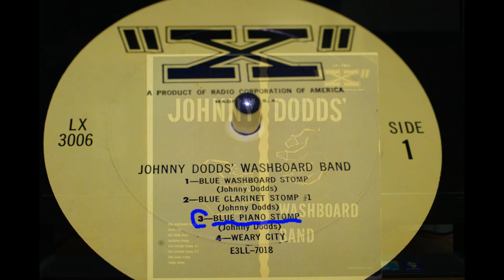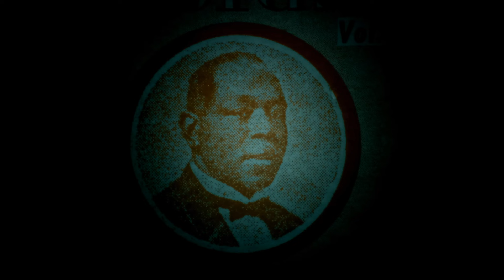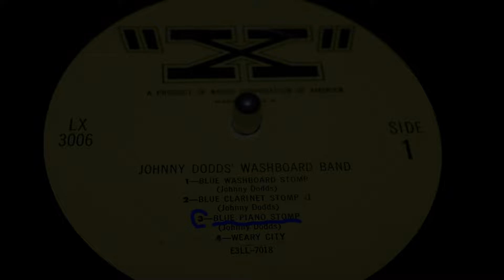33 ⅓ RPM, Johnny Dodds' Trio { Blue Piano Stomp } 1928.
Source: Johnny Dodds' Washboard Band
Label;   "X" – LX-3006
Series; Vault Originals
Format; Vinyl,LP, Compilation, 10"
Release；1954,
Title;  A3 Johnny Dodds' Trio-Blue Piano Stomp
ORIGINAL 78rpm ; Victor 21554, MX; 46056-1

JOHNNY DODDS TRIO:
Johnny Dodds, cl / Charlie Alexander,or Lil Hardin Armstrong, p / Bill Johnson, sb. Chicago, July 5, 1928.

*Brian Rust's dictionary says piano is Charlie Alexander
The liner of this RCA X 3006 is marked Lil Armstrong.
For the time being, the video was created by pasting the image of Lil Armstrong
But I'm not forcing the viewers to follow the Lil Armstrong theory.